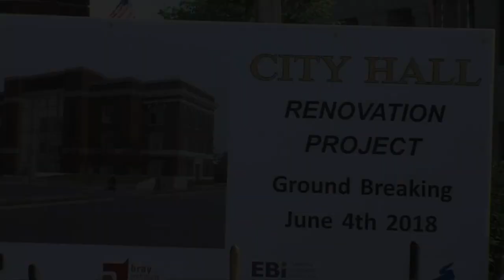City Hall Groundbreaking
Groundbreaking on the renovation of City Hall project, Sheboygan, WI, June 4, 2018.